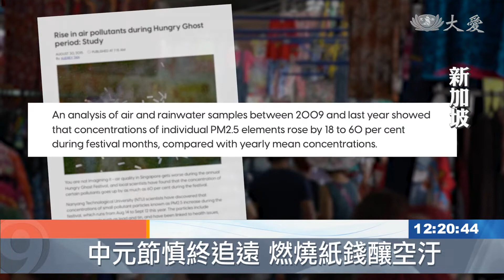禁燒冥紙聯盟 農曆七月不再烏煙瘴氣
環保的中元節除了不殺生，也可以不燒紙錢，新加坡有一個團體和慈濟一起，破除普渡迷思。

民眾：「七月中元就是要拜，華人傳統傳下來的 我們就有拜，拜神 拜平安，只是看到人家這樣做，我們就這樣做。」

根據2015年研究，中元節期間，新加坡的空氣汙染物濃度增加60%。

 「為教育民眾 新加坡民間團體， 私人企業和政府機構，成立焚燒冥紙規範行動聯盟，宣導祭祀時 要注重環保。」

民眾 黃露斯：「以前大家都會隨地拜拜，滿地都是 紙錢到處飛，現在好很多 真的真的。」

 「燒紙錢燒了那麼多年，那麼久了 我的腳還是這樣痛。」

 農曆七月是佛教的歡喜月、吉祥月、感恩月，祈福會傳遞正確觀念。

 「(燒紙錢)產生的是什麼，製造的是什麼 二氧化碳而已。」

民眾 陳寶蘭：「  其實七月每次我都是很害怕的，可是現在這樣子聽了，心裡也覺得安一點，今天才知道(燒紙錢)會汙染空氣，對身體不健康。」

民眾 黃浚益：「  原本買紙錢的錢，可以捐給需要的人。」

傳統文化與時俱進，普度也要注重環保，愛地球刻不容緩。

新加坡報導：張玉佳 戴小慶